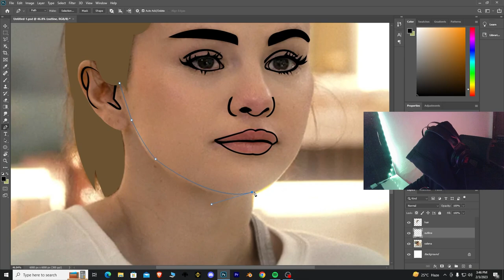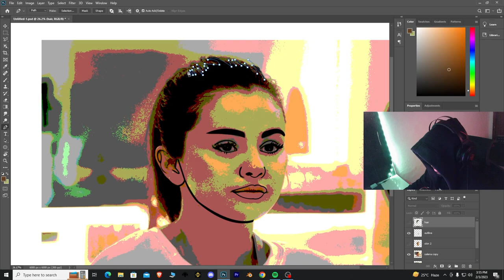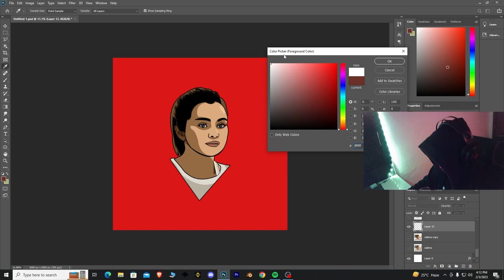Selena Gomez Vector art Using pen tool